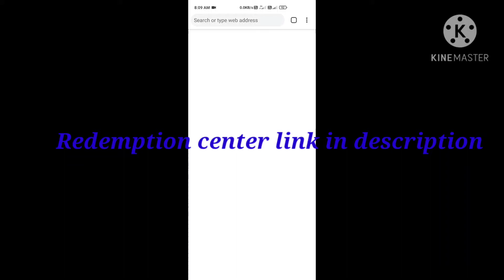*BISH* FREE EMOTE IN CALL OF DUTY MOBILE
Gameplay in this video is recorded by me. Video100% edited by me.

➡️All your feedbacks and comments will help my channel to improve